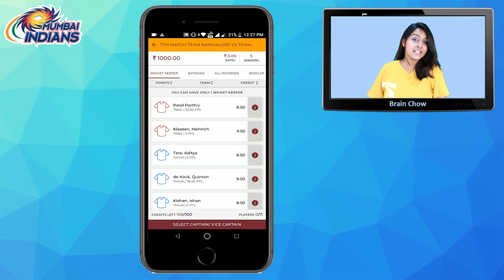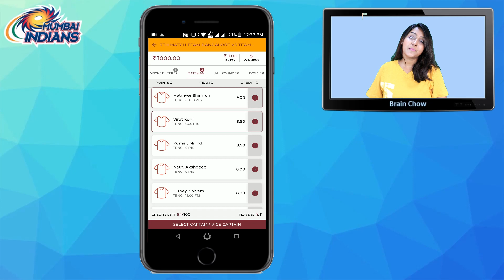Top 5 Facts : MUMBAI INDIANS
In this video, we will look at Top 5 Facts about Mumbai Indians and what makes them so special.

Images Credit: BCCI